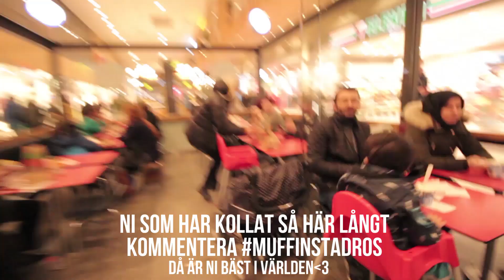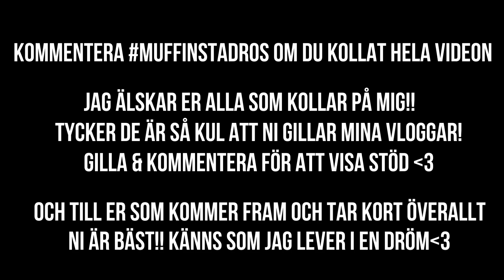MUFFIN PRANK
Jag tycker de är så kul att ni gillar mina vloggar! Nu kör vi!!
Glöm inte att gilla och kommentera så fortsätter jag!!

Tumma upp om ni gilla pranket!
Haha förlåt Doktor-Remon!! Love uuuu!!

Juste! Fortsätt skicka in fail videos på er till min instagram dm, har sett alla videos ni har skickat! Så jäääääävla roliga!

Vilken tycker ni var bäst?!

Följ mig på socialamedier!